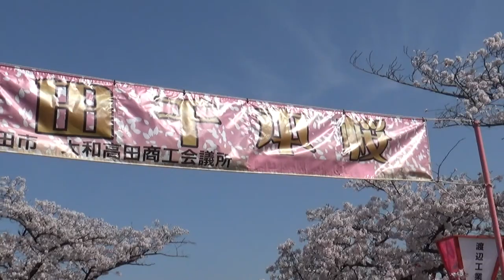2022.03.30 リクエスト動画 大和高田市 高田千本桜 満開 高田川畔を覆う桜のトンネル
大中公園を中心に、高田川の両岸南北2.5キロメートルにわたって続く桜並木。市制施行の昭和23年（1948年）に植樹され、樹齢70年を超えた木々たちが、春になると薄紅色の美しい桜のトンネルを作り出す。